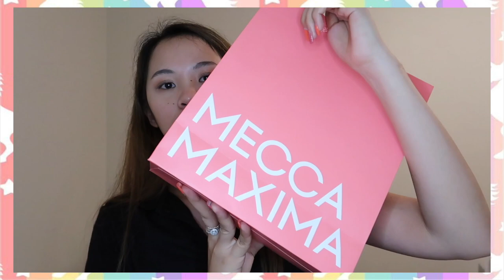Weekend HAUL (Sephora/cotton on/Mecca) UBOS ang pera || Pinay-Aussie Couple || Juna Rose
I would appreciate seeing comments/suggestions in the COMMENT BOX below.

Love Juna💋